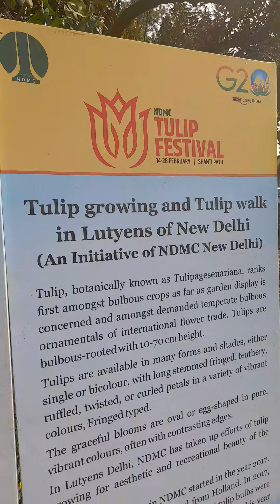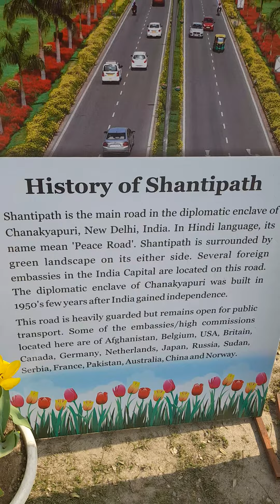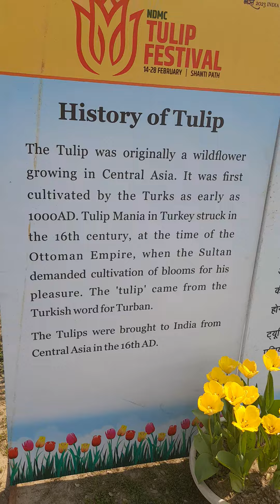26 February 2023